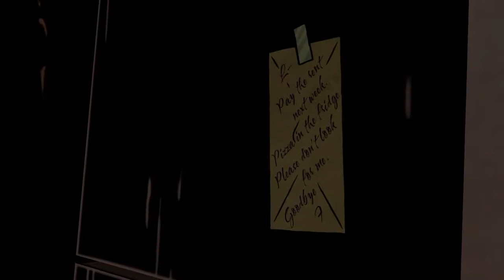THE WOLF AMONG US [HD] #05 - Vom Lügner zur Leiche - Let's Play The Wolf Among Us